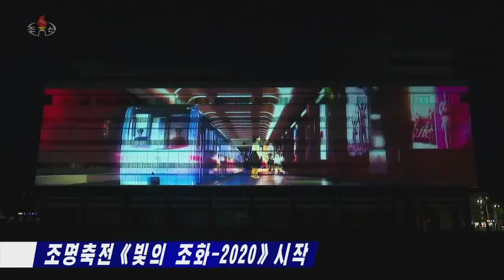北朝鮮 「『20時報道』より「光の調和－2020開始」 (20시보도 중에서 빛의 조화－2020 시작)」 KCTV 2020/10/07 日本語字幕付き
2020年10月7日、「朝鮮中央TV」の『20時報道』の中で報じられた「光の調和－2020」に関する報道。日本語字幕付き。